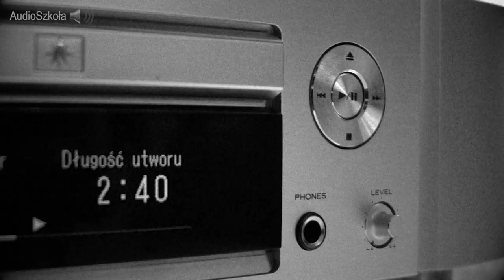Zapytaliśmy przyjaciół jak kupować sprzęt audio? - zapowiedź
Zapytaliśmy przyjaciół jak kupować sprzęt audio?
Wśród nich są pasjonaci, melomani, elektronicy i profesjonaliści.
Materiał wkrótce ukarze się  w całości.
Póki co, zajawka :-)

--- Edit ---
Ponieważ okazało się, że ciekawego materiału jest na dwyraz dużo, film został podzielony na części.